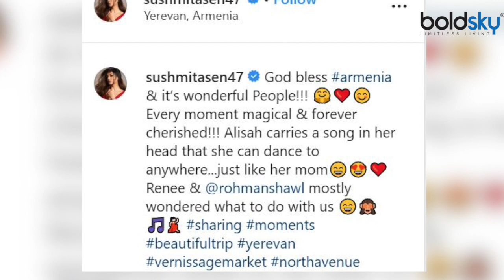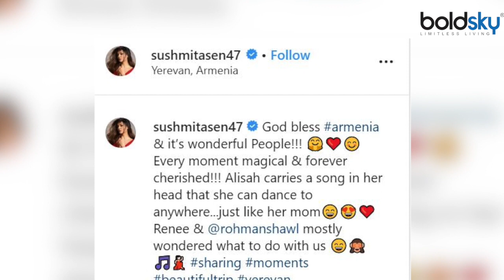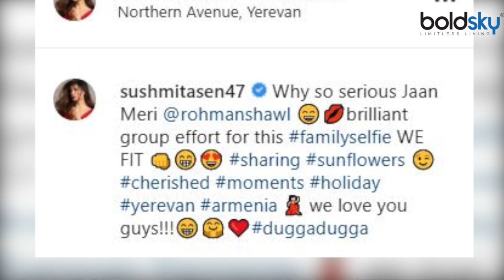Sushmita Sen shares a glimpse of her Armenian vacay with BF Rohman Shawl & daughters | Boldsky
Sushmita Sen, has been quite vocal about her relationship with a much-younger model Rohman Shawl. From working out together, flashing positivity in all their social media posts to even enjoying a romantic vacation together, Rohman and Sushmita have been inseparable. In the sneak-peek from her holiday, Sushmita and family looks happy and how. From having a gala time near a fountain, shopping to exploring the lanes of the city, Sushmita, Rohman and the two girls are seen enjoying quite a sunny time in Armenian.